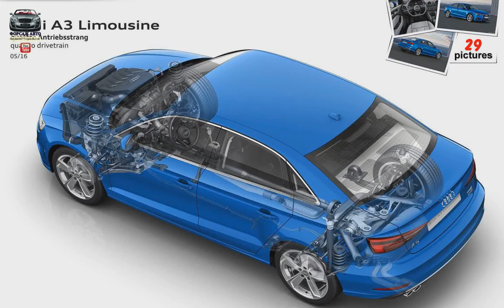Audi A3 Sedan ( 2017 )